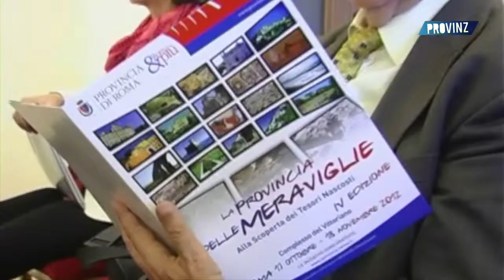In mostra i tesori nascosti della Provincia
Tre mostre inedite al Vittoriano